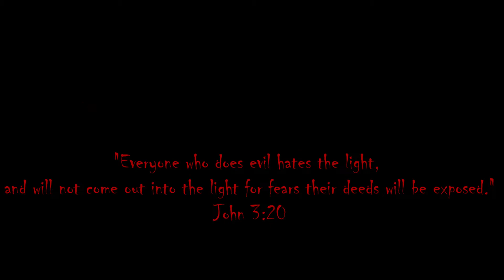The Bunny Skinner of Mitcham Street Part One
Walking along the sidewalk of Mitcham Street, the Bunny Skinner searches for any victims wandering his street alone!